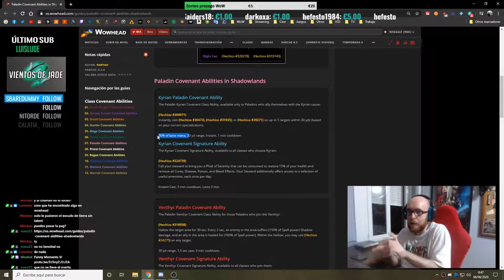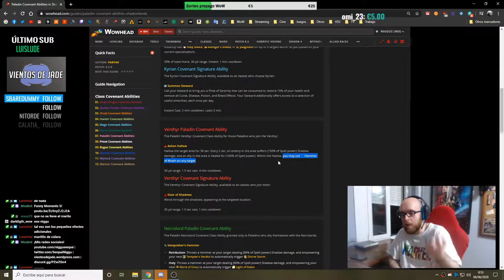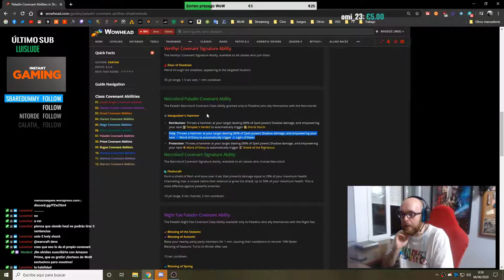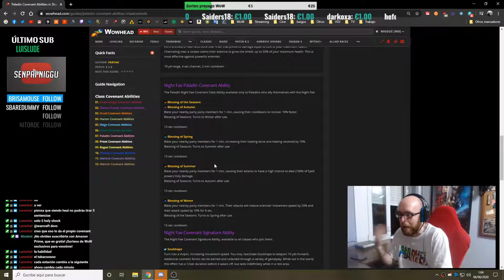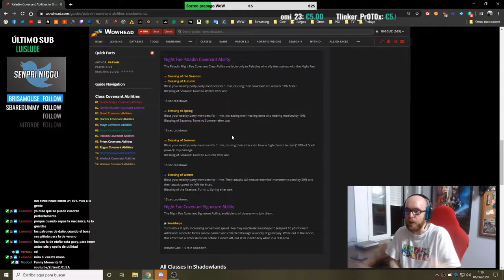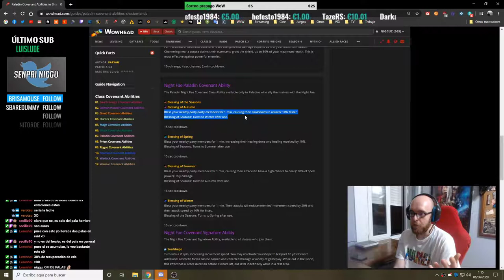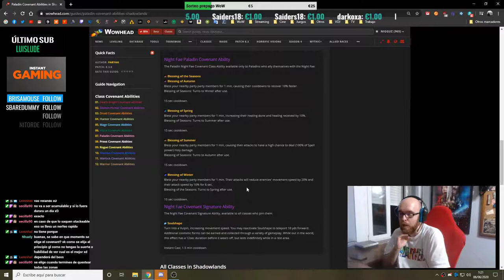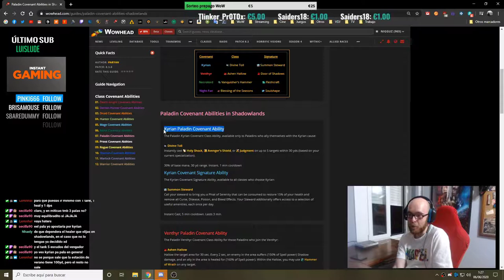Curias del Paladin Sagrado | Shadowlands Alpha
Analizamos las habilidades de las Curias para los Paladín Sagrado.

Si quieres dejarme un mensaje privado visita el siguiente enlace, arriba a la derecha tendrás el botón de "Enviar mensaje":